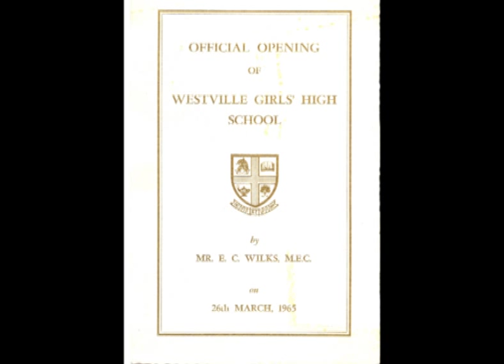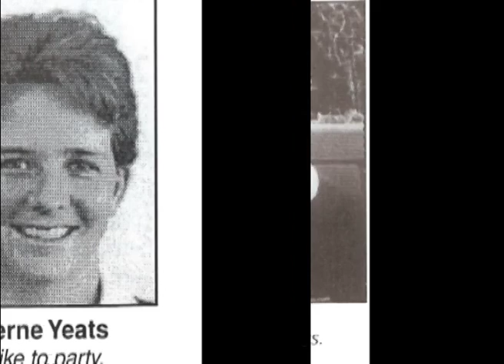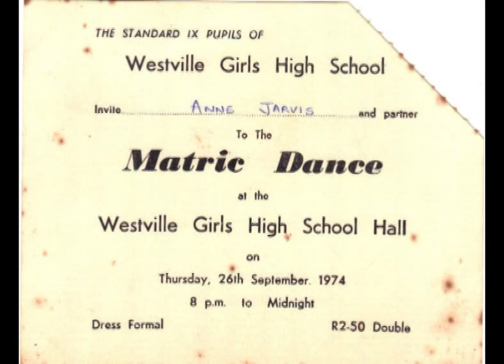Westville Girls' High School 1964 - 2014 History with visuals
A brief history of WGHS